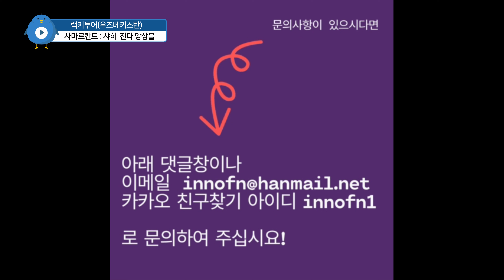[우즈베키스탄](사마르칸트) 샤히-진다 앙상블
11세기부터 약 9세기에 걸쳐 형성된 묘지 단지로 아프시아브 고대 정착촌과 연결되는 주요 명소입니다.

                 카카오톡 채팅방 : '중앙아시아 함께 떠나요'